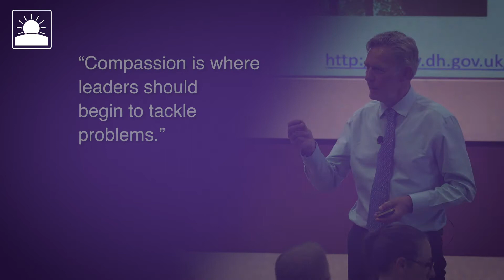Lightbulb moments: "Compassion is a core part of being human and a core part of communities"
Professor Michael West

Michael is Head of Thought Leadership at the King’s Fund, London and Professor of Organisational Psychology at Lancaster University Management School. He provides regular policy advice to many UK National Health Service organisations and lectures widely both nationally and internationally about compassionate leadership for health services and the results of his research and solutions for developing effective and innovative healthcare organisations.